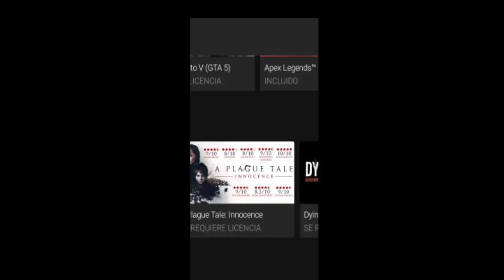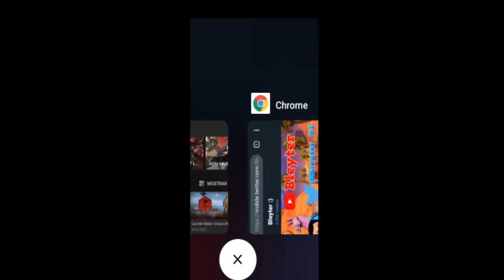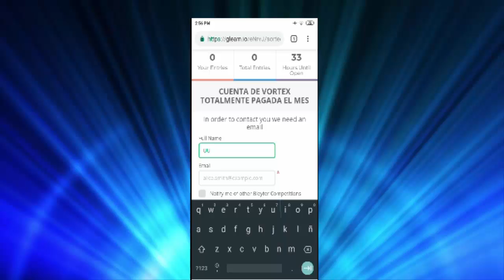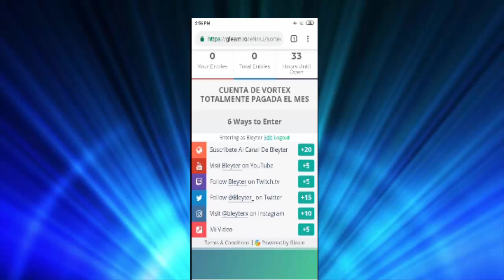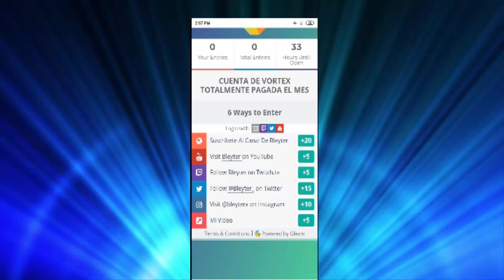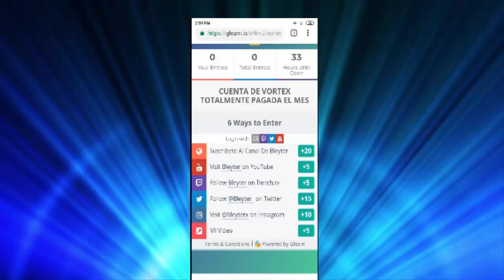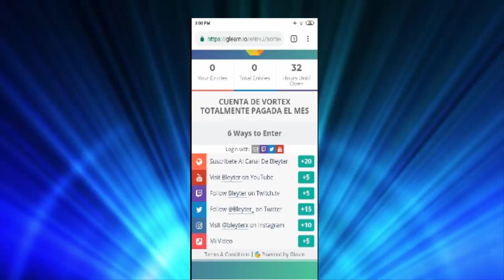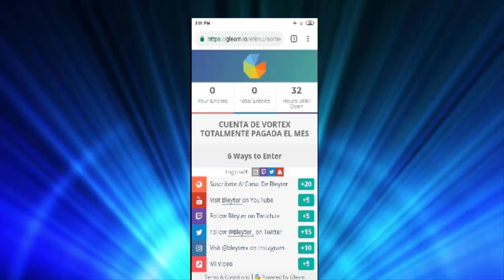😱SORTEO DE UNA CUENTA DE VORTEX CON MEMBRESIA PAGADA(1 MES GRATIS!!)😱 - Bleyter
🔻👀Abre Si quieres Mas Informacion 👀🔻

➡️- - - - - - - - - - - - - - - DESCRIPCIÓN - - - - - - - - - - - - - - - - - - -⬅️

🤝 DONACIONES 🤝

QUIERES CONTRIBUIR A EL CANAL MAS DE LO QUE YA HACES VIENDO LOS VÍDEOS Y ABRIENDO ESTA DESCRIPCIÓN?

¿Si Te Dono Que Haras Con El Dinero❓

Con Las Donaciones Mejorare El Canal

Como La Calidad Grafica De Los Videos y Directos, Microfono,Sorteos,etc...

(Donaciones Voluntarias)

🎮 LINKS 🎮

(LE PONGO AL LINK PUBLICIDAD POR QUE ASI EL LINK NO SE VENCE :D ESPERO Y ME ENTIENDAN)

 (Con cada click desde este enlace apoyan mucho al canal)

💖Si Te Gusto El Video No Olvides Dar Like Y Suscribirte,Activa La Campanita De Notificaciones Para Que No Te Pierdas Ningun Video Nuevo Que Suba, Gracias Y Un Fuerte Abrazo Para Todos Saludos!💖

Fortnite VORTEX

✔️ Vídeo creado y subido por Bleyter ✔️